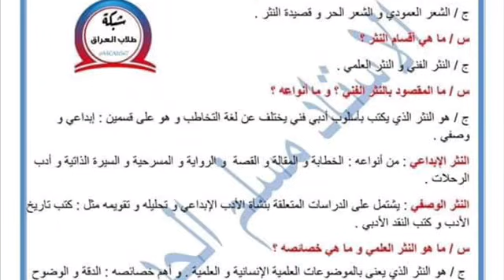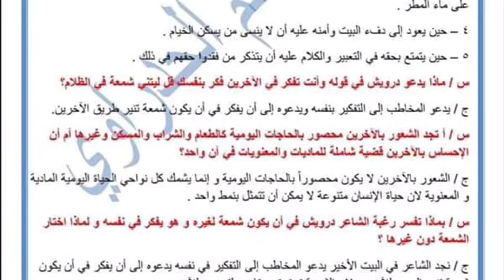ملخص و مرشحات الأدب و النصوص للصف الثالث متوسط